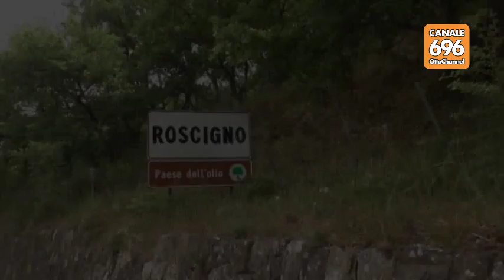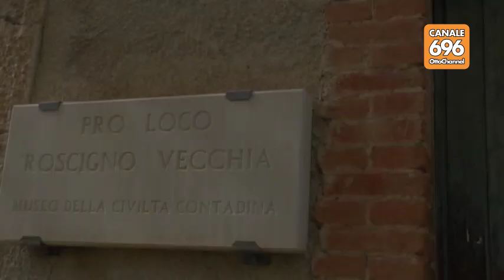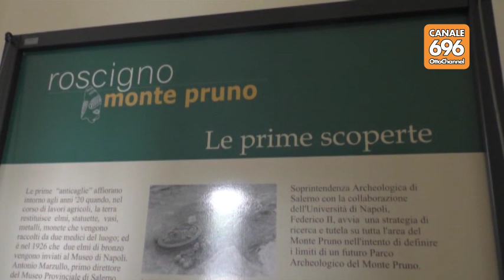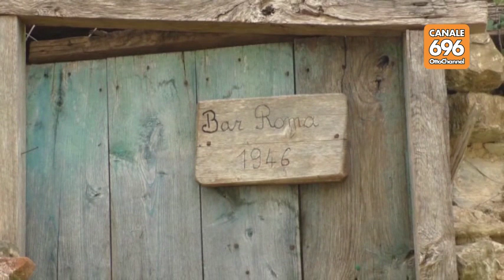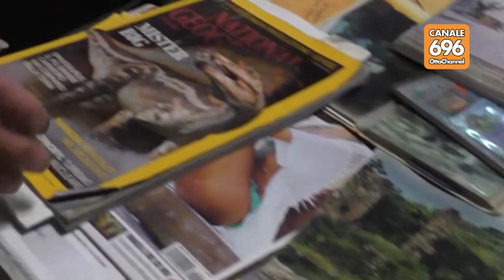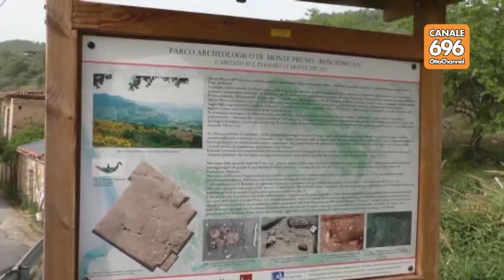L'ultimo abitante di Roscigno Vecchia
di Sara Botte